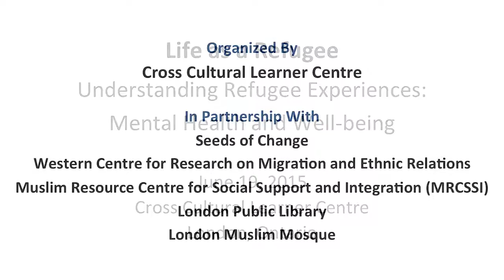Life as a Refugee 2015: Councillor Mohamed Salih